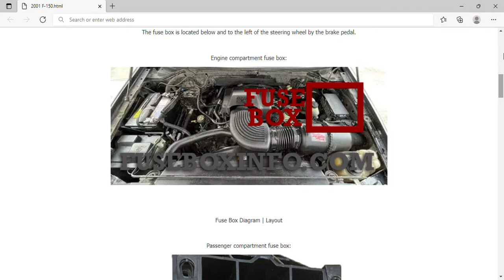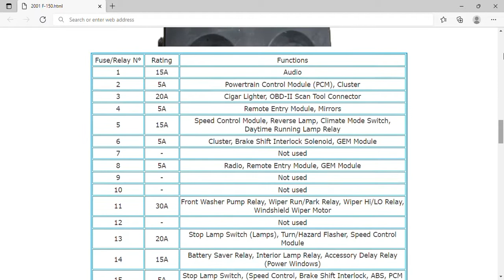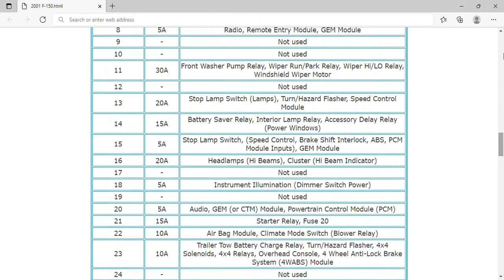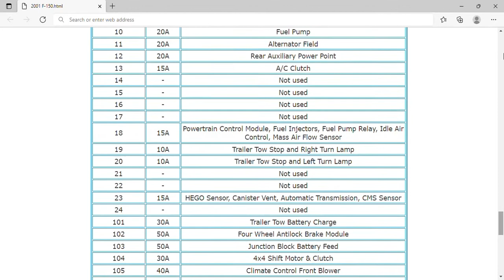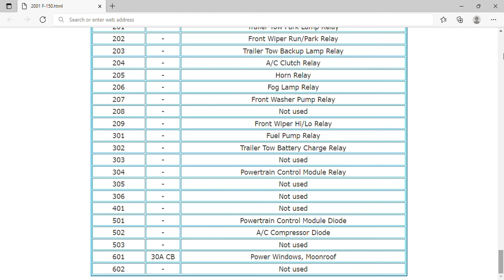2001 Ford F 150 Fuse Box Info | Fuses | Location | Diagrams | Layout